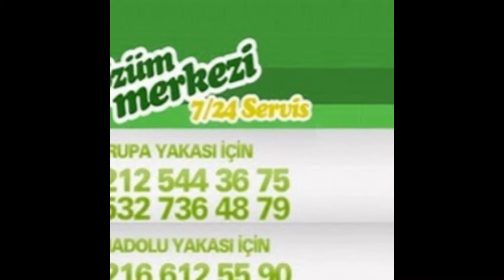Ümraniye Gider Tıkanıklığı Açma 99TL - 0216 612 55 90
Ümraniye gider tıkanıklığı açma hizmeti robot cihazlar ve gider açma makineleri kullanarak tıkalı pimaş açma işi yapılır. ümraniye tıkanıklık açma, ümraniye tıkanıklık açan, ümraniye gider açma, ümraniye pimaş açma, ümraniye gider tıkanıklığı açma,

ümraniye Tıkanıklık Açma 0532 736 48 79 FİYATI 99TL

ümraniye tıkanıklık açma  işleri yapan firmamıza 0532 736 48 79 dan ulaşabilirsiniz. ümraniye tıkanıklık açan tesisatçı ustası ile kanal açma , tuvalet açma ve mutfak gideri açma işlerini yaptırabilirsiniz. ümraniye gider tıkanıklığı başınıza geldi ise bizi arayabilirsiniz.
Hizmetlerimiz
ümraniye tuvalet açma , ümraniye lavabo açma , ümraniye kanalizasyon açma , ümraniye kanal açma işleri özel makine sistemleri kullanılarak yapılmaktadır.